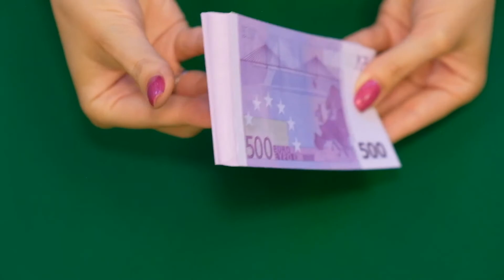REVIEW OF PROP MONEY 500 EURO